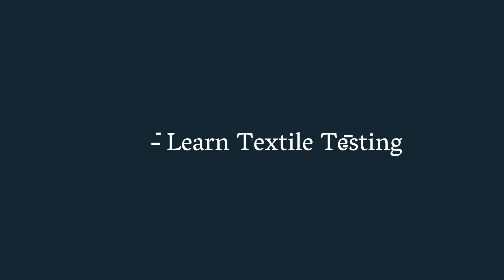Catgut_ সার্জারীতে অভ্যন্তরীণ অঙ্গ জোড়া লাগানোর সুতা। Surgical Sutures । Yarn For Surgical Sutures।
For use in both doctors' surgeries and veterinary practices, our suture threads are customised to your precise requirements and are available in various textile materials such as polyester and cotton.

BIO-MEDICAL TEXTILES

Although textile materials have been widely adopted in medical and surgical textiles for many years, new uses like biomedical implantable materials are still being found.

As research has been completed, textiles have found their way into a variety of medical applications. In addition to protective medical apparel, textiles in fibre and fabric form are used as implants, filters and surgical dressings.

Recent decades have witnessed major development in medical textile production, the materials they are made of the and the technology used to produce them. Biomedical implants are used to aid or replace damaged tissues or organs. These materials are used in affecting repair to the body whether it is wound closure (sutures) or replacement surgery (vascular grafts or artificial ligaments).

Although the natural way to replace a defective body part would be transplantation, this is always not possible due to many reasons. Therefore, physicians use an artificial substitute (biomaterials) such as biotextiles. A foreign / synthetic material or part used to replace a body part is referred to as prosthesis, whereas most people are familiar with artificial knees or hips.

The main attribute of a biomedical textile is that it should fulfill the purpose for which it was designed. For example, sutures may require a biodegradable textile.

An artificial ligament is permanent and is able to react more with blood cells and the surrounding tissues, compared to an external bandage which is temporary and only contacts the outer skin tissue. An implantable device should be biocompatible. Biocompatibility testing evaluates the response of the host system to the medical textile. Results of this testing must be viewed along with the benefits of this device.